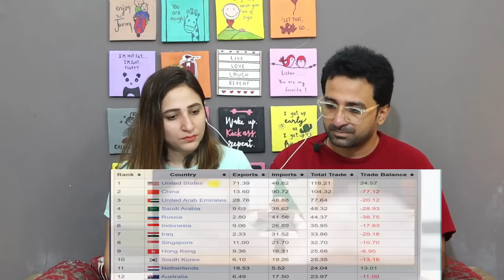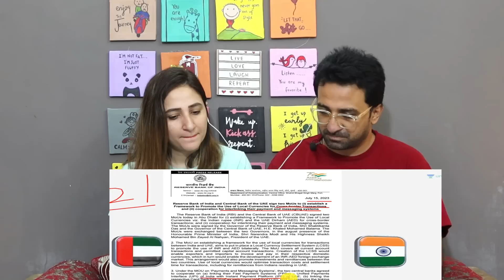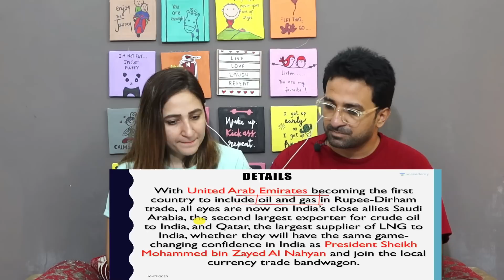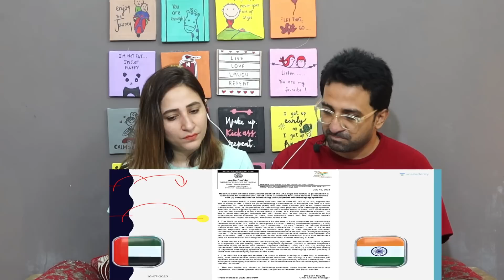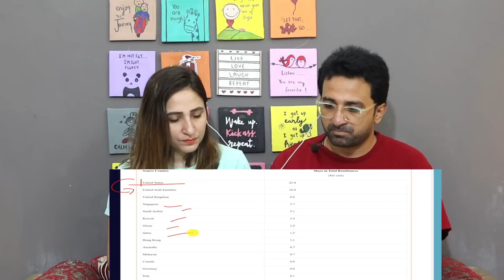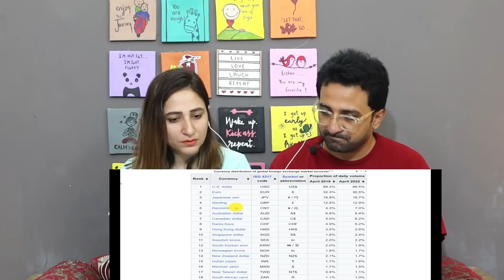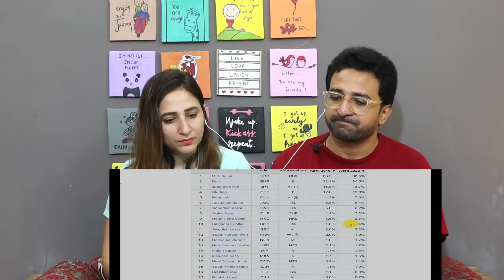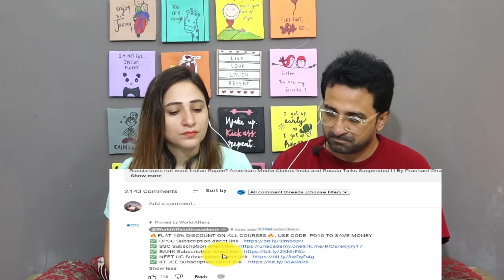Pak Reacts to HUGE Boost to Indian Rupee | India UAE Officially Sign Rupee-Dirham Trade Pact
NewsViews&Updates #

News,Views & Update